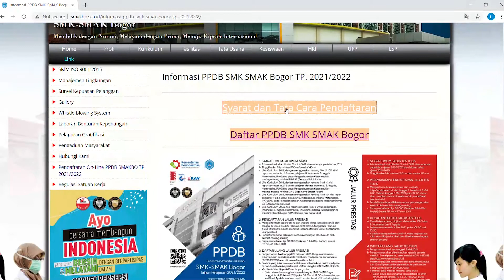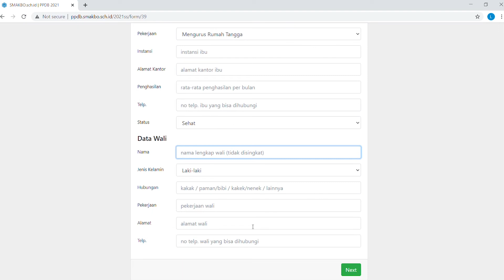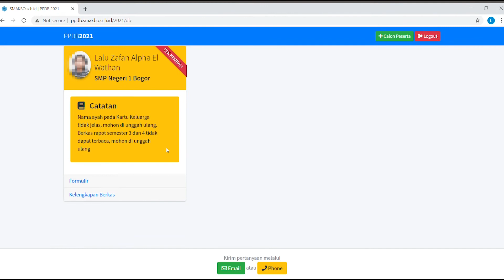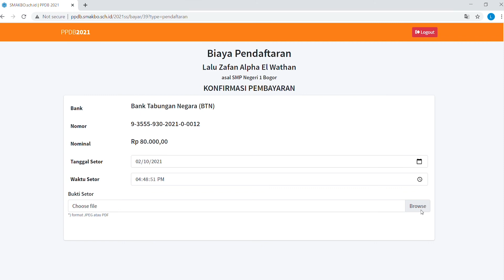Tutorial PPDB 2021 - Jalur Prestasi/ PMDP